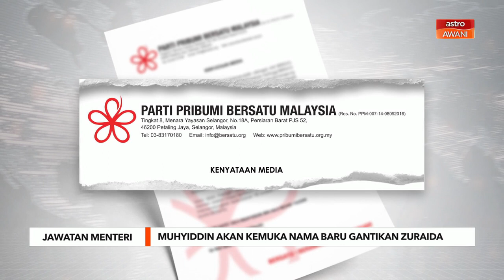Jawatan Menteri | Muhyiddin akan kemuka nama baru gantikan Zuraida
Presiden Parti Pribumi Bersatu Malaysia, Tan Sri Muhyiddin Yassin akan mengemukakan satu nama baru kepada perdana menteri dalam masa terdekat untuk dilantik sebagai anggota Kabinet.

Ia susulan perletakan jawatan Datuk Zuraida Kamaruddin daripada jawatan Menteri Perusahaan Perladangan dan Komoditi yang disandangnya sebelum ini.